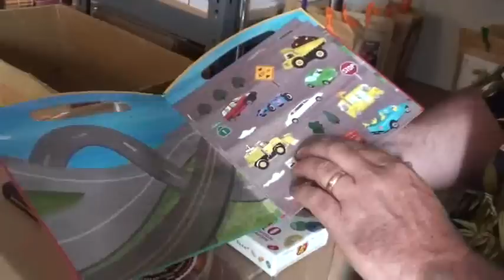June Theme: Graduate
-- Mark Helsel introduces the theme for June.  He encourages everyone to honor a graduate this month with a "Little Something."  Mark then shares some of his top gift ideas in celebration of academic success.